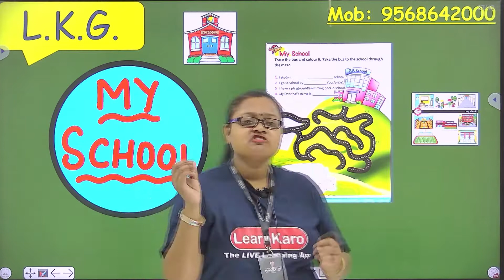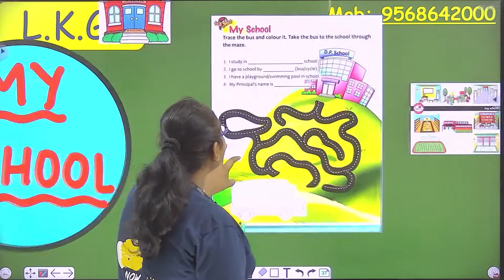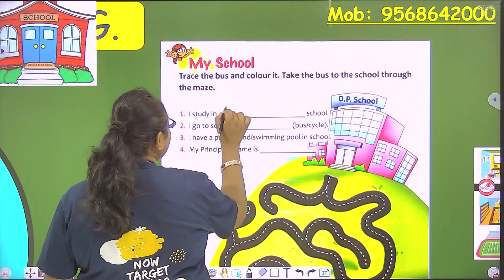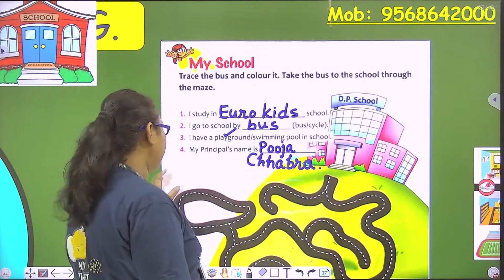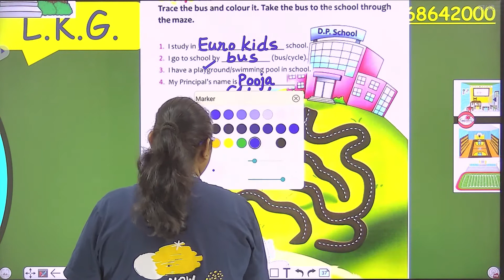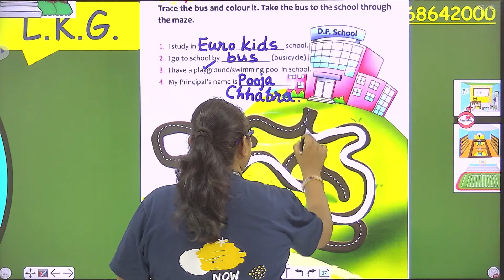My School | Photo Click | L.K.G.| English Concept for Kids | Page Number 18